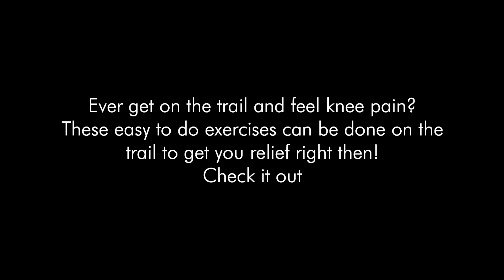Stop Knee Pain on the MTB Trail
😩😫Ever had knee pain on the trail?😫😩

🌟🌟Ever feel like you are having pain and only have two options...

😩Quit or keep going😤

Neither being something that you want to do.

But what I do as a PT is teach my clients to manage and self treat.

In this video, I go over 4 things I did for my knee pain on the trail!

👉 This is so useful when on the trail or just afterward

❤️❤️I hope you enjoy and you will learn some great info about 🚵‍♀️🚵‍♀️

Specialized Bikes Ambassador
Osprey Packs
Smartwool

Liz is a doctor of physical therapy and a level 1 skills instructor who wants y'all to be able to ride to the best of your body’s ability - supporting your joints and feeling strong - so you can Ride for longer, farther, and with a bigger smile on your face!! - Hope you enjoy the videos :)